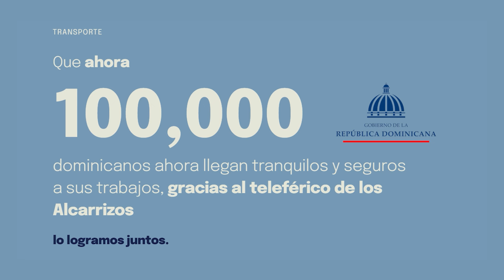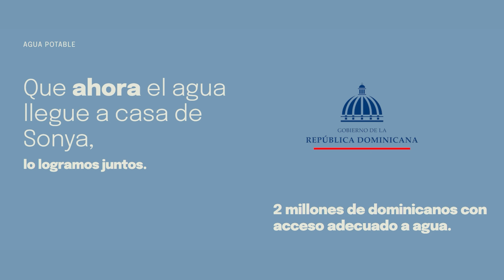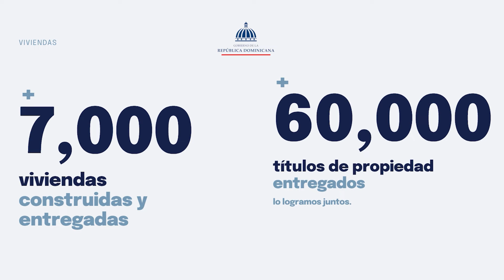TOÑO ROSARIO en Cima Sabor Navideño Live | Temas Navideños